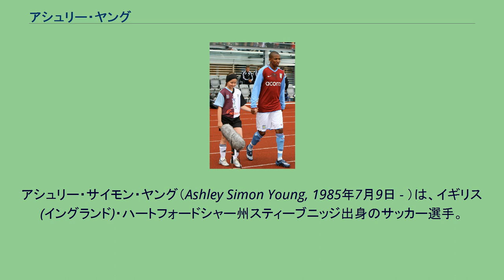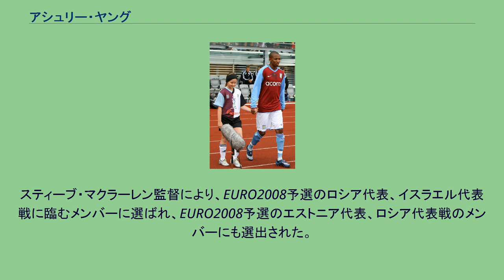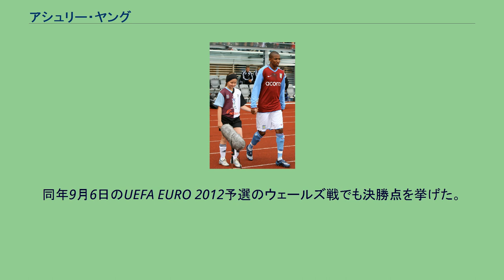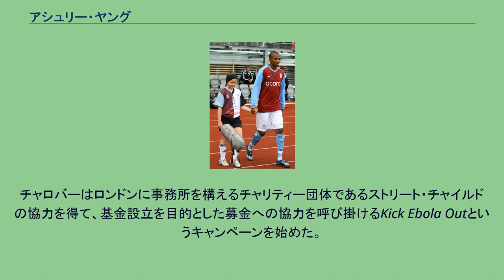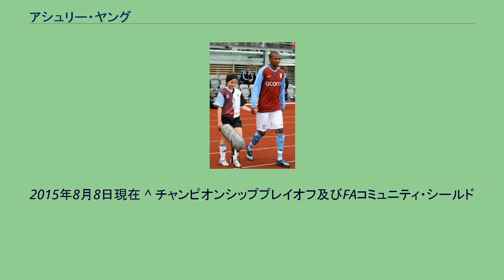アシュリー・ヤング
アシュリー・サイモン・ヤング（Ashley Simon Young, 1985年7月9日 - ）は、イギリス (イングランド)・ハートフォードシャー州スティーブニッジ出身のサッカー選手。
プレミアリーグ・アストン・ヴィラFC所属。
ポジションはディフェンダー、ミッドフィールダー、フォワード。
弟のルイス・ヤングもクローリー・タウンFCに所属するサッカー選手である。
2000年から所属したワトフォードのアカデミーでは目立った活躍こそできなかったものの、選手としての実力の研鑽に励んだ結果が評価され、最終的には同クラブからプロ契約を提示されるに至った。
トップチームへのデビューを果たしたのはレイ・レウィングトンが指揮を執っていた2003年9月のミルウォールFC戦であり、途中出場ながらゴールを決めた。
デビューシーズンは5試合に出場し、途中出場した全ての試合でゴールした結果合計で3ゴールを挙げ、リーグカップの試合では初の先発出場を果たした。
翌シーズンはチャンピオンシップの試合に34試合出場し、得点こそ挙げられなかったものの幾つかのアシストを記録した。
シーズン終了後にはクラブの最優秀若手選手に選出され、このシーズンはヤングにとって飛躍の一年となった。
エイディ・ブースロイド政権下の2005-06シーズンにはフォワードとして起用され、リーグ戦41試合にスタメン出場し、公式戦で15得点を決めた。
プレーオフ準決勝のクリスタル・パレス戦でもゴールを挙げる活躍を見せ、決勝ではリーズ・ユナイテッドを3-0で降し、クラブのプレミアリーグ昇格に貢献した。
2006-07シーズンには、フラムFC戦での終了間際のロングシュートを含め3ゴールを決めた。
冬の移籍期間に3クラブから500万ポンドでの獲得のオファーが届いたが、ワトフォードはすべて拒否した。
またあるクラブからはワトフォードに700万ポンドでのオファーが提示されたものの、これもワトフォード側が拒否している。
ウェストハム・ユナイテッドFCからは1000万ポンド近くの移籍金でのオファーが届いたが、ヤング自身が移籍することを拒み、リーグの残留争いとは無縁のクラブからのオファーを待つことになった。
アストン・ヴィラ時代のヤング 2007年1月18日、クラブ記録となる800万ポンドのオファーを受け入れ、ワトフォードはアストン・ヴィラFCの監督であるマーティン・オニールやクラブ関係者がヤングと直接交渉を行うことを許可した。
2日後にオニールはヤングがクラブに加入することを確認した。
1月21日にメディカルチェックをパスし、同月23日に契約を結んだ。
アストン・ヴィラでのデビュー戦となった同月31日のニューカッスル・ユナイテッドFC戦には1-3で敗戦したものの、ヤング自身はゴールを決めた。
2007-08シーズンには数試合でマン・オブ・ザ・マッチに選ばれる活躍を見せ、イングランド代表にも選出された。
2008年4月20日のバーミンガム・シティFC戦では、2ゴール、2アシストの活躍をし、インタートトカップのオーデンセBK戦でもゴールを決め、クラブのUEFAカップの出場権獲得に貢献した。
プレミアリーグの2007-08シーズンのアシストランキングではセスク・ファブレガスの20アシストに次いで17アシストを記録した。
リーグのベストイレブンにも選出され、フィールドプレイヤーでは唯一、当時ビッグ4と呼ばれたマンチェスター・ユナイテッド、アーセナルFC、チェルシーFC、リヴァプールFCの4クラブ以外からの選出となった。
2008年10月10日、ヤングは月間最優秀選手賞を受賞した。
同年4月にも同賞を受賞しており、クリスティアーノ・ロナウド、ウェイン・ルーニー、スティーヴン・ジェラードらに並び同賞を複数回受賞した選手となった。
3-2で勝利した2008年12月7日のエヴァートンFC戦では2ゴールを挙げ、その内の1ゴールはインジュリー・タイムに決めた決勝ゴールであり、試合後の記者会見では監督のオニールをして「ワールドクラスの選手である」と言わしめた。
2008年11月4日に2012年までの...